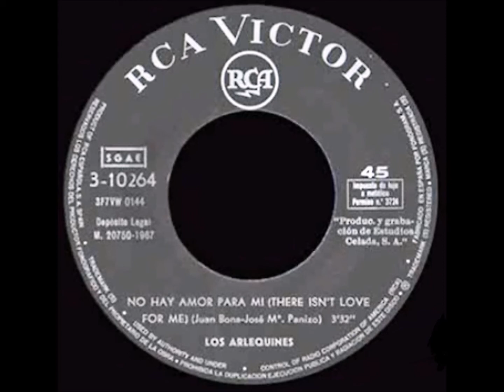Los Arlequines - No hay amor para mí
Label: RCA Victor ‎– 3-10264
Format: Vinyl, 7", 45 RPM, Single
Country: Spain
Year: 1967
Genre: Rock
Style: Beat, Garage Rock, Mod